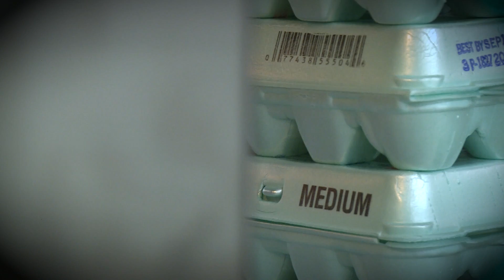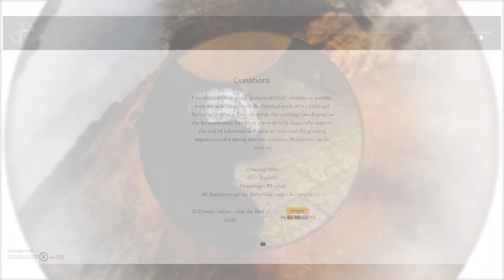CPHD 277 Gary Palm